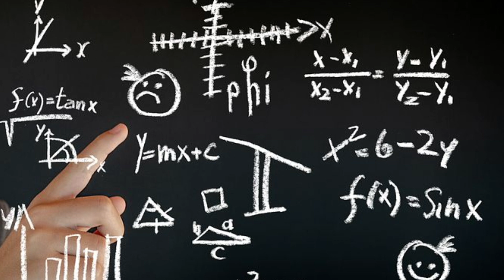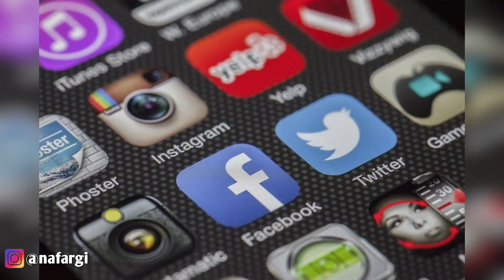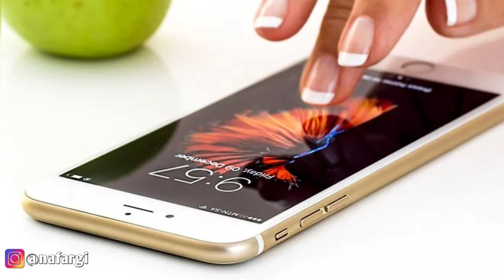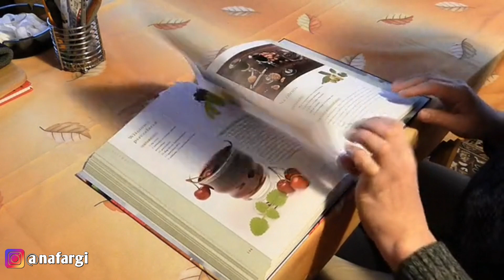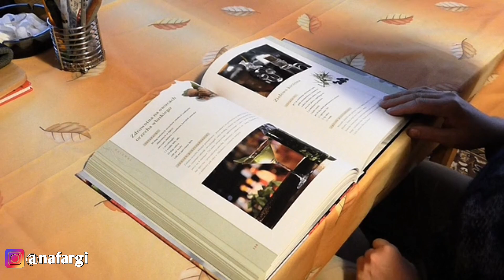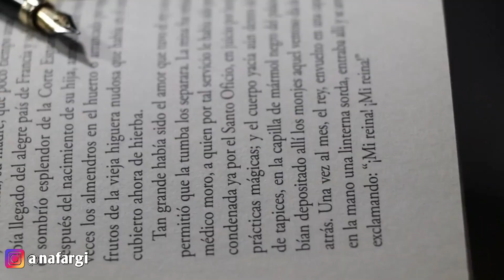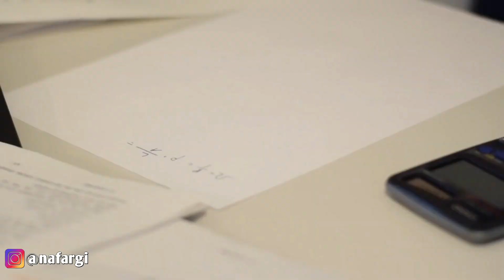በቀን ለ10 ሰአት ያህል እንዴት ማንበብ ይቻላል|matric tip|matric exam